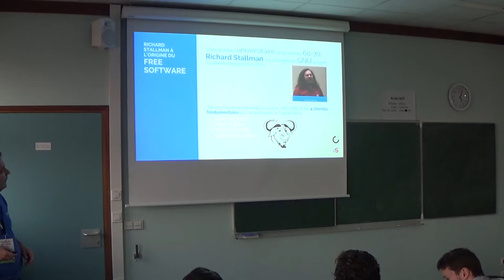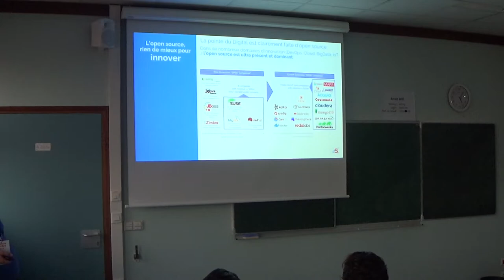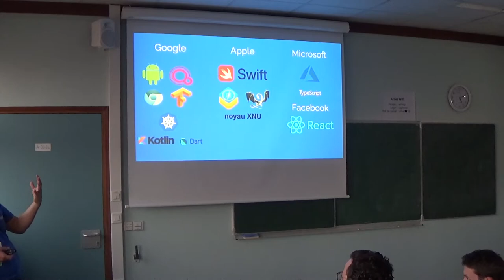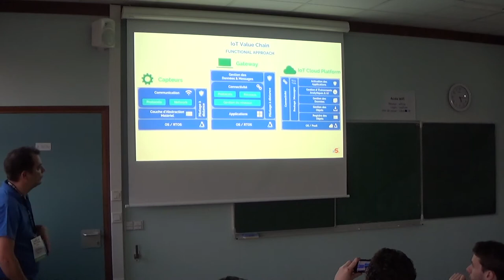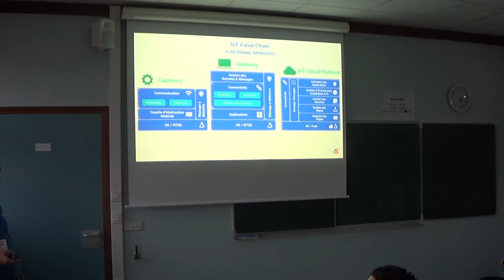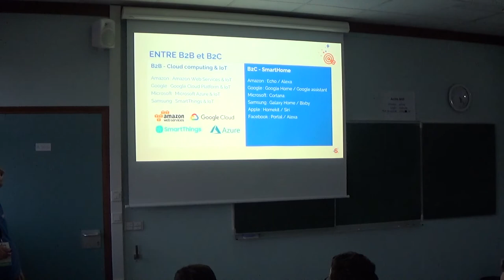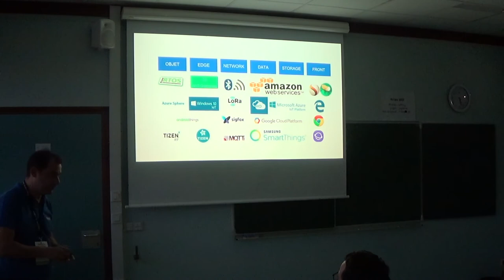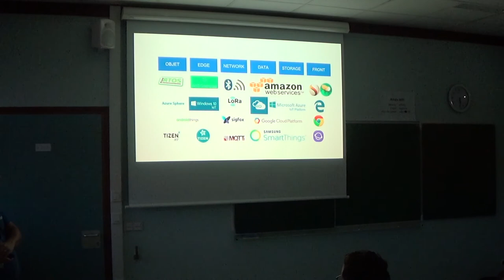IoT : les GAFAM embrassent l’Open Source — Cédric Ravalec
L'Open Source est très présent sur toute la chaîne de valeur de l'IoT. De la génération des données au travers des objets à la visualisation en passant par leurs traitements et leurs l'hébergements.
Comment les GAFAM utilisent ces briques pour construire leur Plateforme IoT ?  Comment ne pas en être dépendant ?Comment développer nos propres plateforme best of breed ?